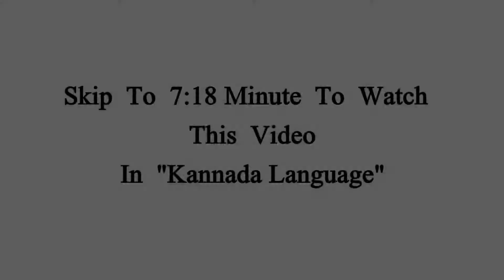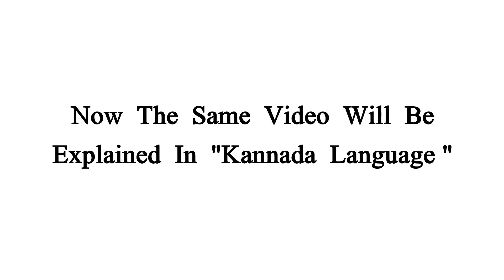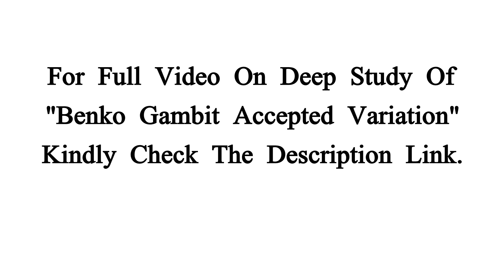Benko Gambit : Fully Accepted Variation | Chess Tutorial | How 2 Continue After The Gambit | Supreet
LINK  OF  FULL  TUTORIAL  OF  THIS  VIDEO :
Will be Uploaded to Website Soon

Myself  Supreet CB a  Pianist,  Keyboardist,  Music Producer,  Sound Engineer,  Music Director,   Music  Teacher   and    FIDE  Rated  Chess  Player.

✅ I  Make  Keyboard  Video  Tutorials  on  Kannada,  Hindi ,  Tamil  And  Telugu  Movie  Songs  With   Notes  In  Both  "CDEF"  and  Staff  Format.

✅  I  Feel  My  Video  Contents  are  Not  For  Beginners ,  Can  be  Understandable  If  You  are  an Intermediate  or  Advanced  Musician  or  Chess  Player  Respectively.  My  Channel  Also  Consists  Of  Tutorials  On  Music  Production  Or  Music Programming  Concepts   As-well  On  Chess Tutorial  Concepts.

✅ I  Display  Only  25%   Tutorial  On  Any  Content  And  If  You  Like  That  25%  Then  You  Can  Purchase  The  Full  Content .  Link  for  Purchasing  Any  Content  is  Given  Under  The  Description  Box  Of  Each  Video  With  Respect  To  That  Content  Video.

✅ Since  I  Create  Lot  Different  Categorized  Videos,  I  Suggest  Viewers  To  Visit  "Playlist"  Option  In  My  YouTube  Channel  To  Sort  out  The  Videos  You  Needed.
👨‍🏫 PROGRAMS  BY  Ritardando_Supreet CB

🎸 Guitar  Classes  ( Individual  Online  &  Institution  Group  Classes )
♛  Chess  Classes  ( Individual  Online  &  Institution  Group  Classes )
🎚️  Music  Production  Course ( Individual  Institution  Classes )
📚 SYLLABUS  I   FOLLOW

Beginners      :  John Thomson's (JT)
Intermediate :  All Board Royal School of Music (ABRSM)
Expert             :  London  College  of  Music (LCM)
Professional  :  Trinity   Music  of  London (TCL)

I  Strictly  Follow  The  Above  Syllabus  Only  However  Film  or  Any  Other  Catchy  Songs  Can  Be  Learnt  Through  My  YouTube  Videos.
⏲️ CLASS  SESSION  FREQUENCY

Weekly : One  Class ( Two  Classes  If  Required )
Group   :  4  Students  In  Each  Session  Or  Individual Is Also Encouraged
Duration : 60 minutes  Each  Session
Age         : 12+ ( Not for Kids )  Experienced  Students  Are  More  Preferable ( If
                   Student  Is  Beginner  Then  A  Small  Audition  Before  Enrolling )
®️ RITARDANDO_Supreet_CB
#450, 2nd A cross,
 Talacauvery Layout,
 Amruth halli, Bangalore -- 92